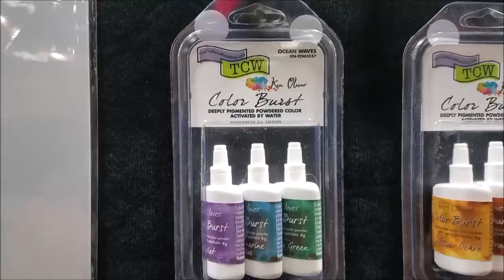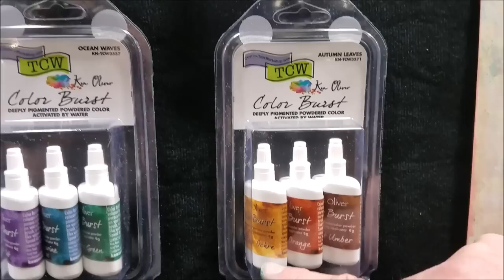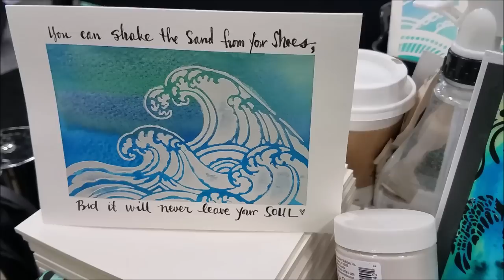LIVE Ken Oliver & TCW at NAMTA Art Materials World 2019 with NEW Color Burst Packs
Check out the amazing NEW Color Burst collections from Ken Oliver and TCW LIVE at NAMTA 2019 Art Materials World  **Click Show More for Supply Links**

My videos are all about Lifestyle Crafts including:
Scrapbooking
Cards
Mixed Media
Paper Crafts
Home Decor
Storage and Organization
Technique Tutorials
Stamps
Kid Crafts
General Crafts
Accessories
Homemade Gifts
Art Journals
Product Reviews
Plus other Art and Crafty things!!

Other ways to stay in touch with my life in the art and crafty world: